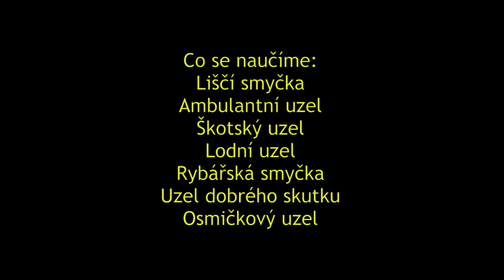Vázání základních uzlů